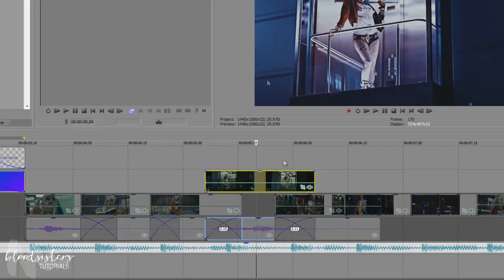Sony Vegas I Zoom Smooth [3K]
Tutorial made by Cristina aka picasso30dali

Today I want  bring to you ths zoom smooth effect made in pan/crop. I think is similar to normal zoom but the effect is really beautiful in fast vids.
THANK U SO MUCH!! We have 3K subscribers so thank you for trust in us. For that, we think that we upload 1 effect and 1 coloring this week to celebrate.

Request: anonymous in ask.fm

Song: That's my girl by Fifth harmony

I hope that you understand it & don't doubt to ask me :)

New effects and Colorings soon!!  We love you, guys!!

Coloring: Do you like it? Tell me in your comments

Follow us in:

Vimeo:

★ If you have request to make us, make your request